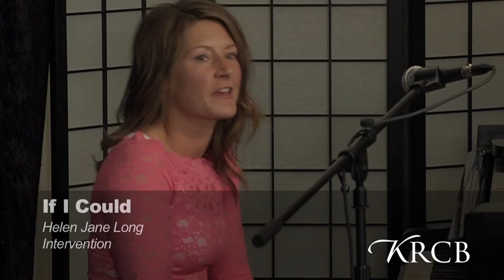Helen Jane Long - If I Could, Live at KRCB 4/15/2011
Pianist and Composer Helen Jane Long performs at KRCB April 15, 2011.

CREDITS

Engineer: Mark Fuller
Cameras: Michael Bean and Michelle Olivera
Editing: Michelle Olivera